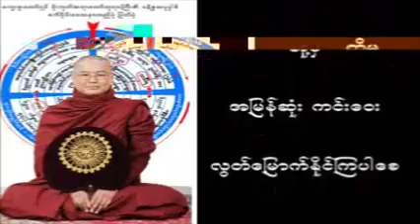ညီေစေနာ္ ၁ (ပ+ဒု) တရားေတာ္ 20110517 ဦးသုမဂၤလ ဒယ္အုိးဆရာေတာ္